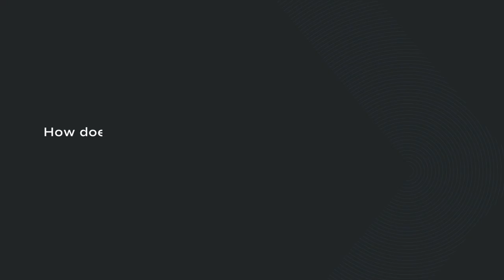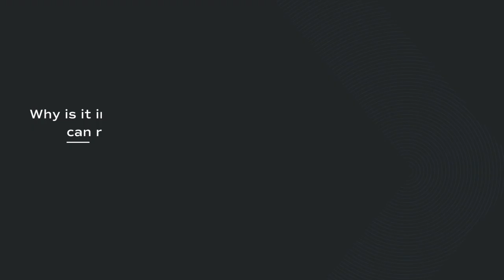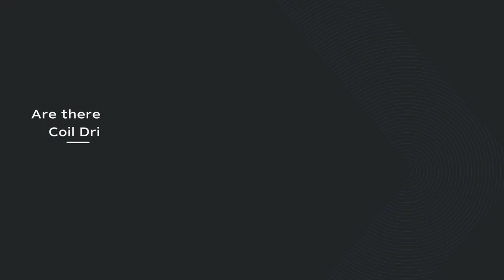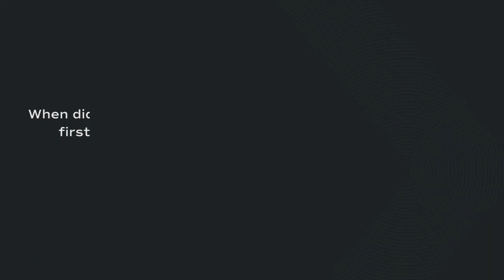Technology Deep Dive with Exro CTO | Exro Technologies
On this episode of ‘Deep Dive’ we feature our Chief Technology Officer, Eric Hustedt. Topics covered in this video include what the Coil Driver is, how Coil Switching works, how is Exro different from other standard 3-phase drives, how the Coil Driver Charging feature works, application benefits of Coil Driver, and much more.

0:00 The Exro difference?
0:25 What is the Coil Driver?
1:21 How is the Coil Driver different?
3:23 How does Coil Switching work?
4:51 How do we access motor coils?
5:49 How does Coil Driver charging feature function?
7:56 How can Coil Driver simplify electric vehicles?
10:08 Not a standard 3-phase inverter?
13:34 How does the Coil Driver provide flexibility in design?
14:52 How does the Coil Driver improve efficiency?
17:30 How does the Coil Driver address range anxiety?
20:10 Can Coil Driver reduce motor size?
22:11 How does the Coil Driver improve motors?
23:13 Coil Driver can reduce magnet size?
24:25 Can induction motors compete with IPMs?
25:33 Coil Driver in hybrid applications?
27:16 Additional Coil Driver applications?
28:54 How is Exro changing the EV industry?
29:54 First Coil Driver?
30:38 Is it challenging to develop the Coil Driver?
31:50 Engineering challenges to overcome?
33:06 Conclusion

🔹 About Exro Technologies 🔹
Exro Technologies Inc. is a leading clean technology company that has developed new generation power control electronics that change how the world optimizes energy by expanding the capabilities of electric motors and batteries. The company’s innovative technologies serve to bridge the performance-cost gap in e-mobility (Coil Driver™) and stationary energy storage (Cell Driver™), and act to accelerate adoption towards a circular electrified economy by delivering more with less – minimum energy for maximum results.

Exro’s advanced motor control technology, the Coil Driver™, expands the capabilities of electric powertrains by enabling intelligent optimization for efficient energy consumption. Exro is working with many partners from all over the world to bring their technology to the electric mobility industries and beyond.

Exro's commercial and industrial energy storage system, the Cell Driver™, provides greater control over battery cells, leading to improved system capacity, safety, and lifetime. To accelerate the adoption of sustainable energy consumption, Exro collaborates with North American partners to bring its energy storage technology to the energy sector.